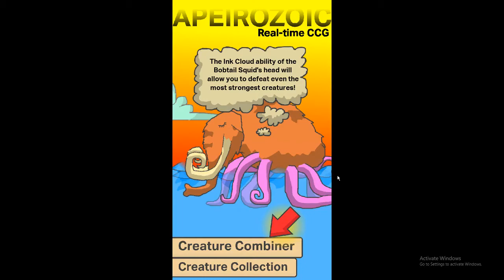Apeirozoic (Evolution Strategy CCG) Gameplay